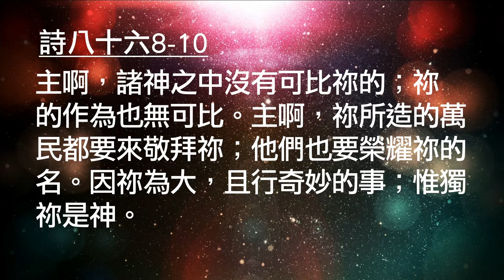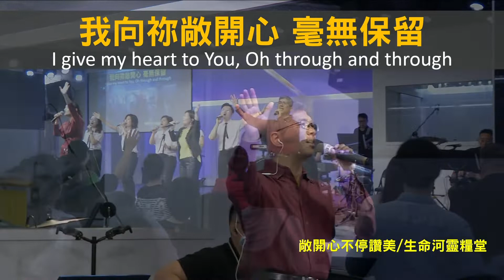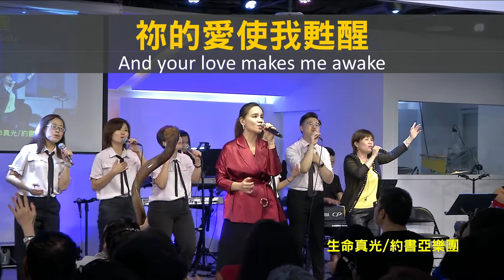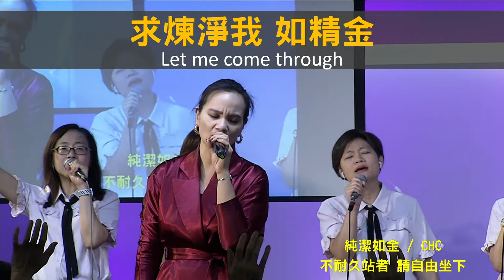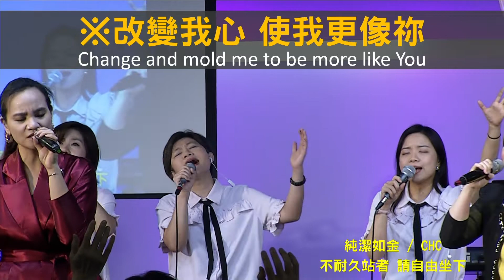【敬拜讚美】士林靈糧堂SLLLC 20191124Worshippers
🔔如果喜歡此影片請按「訂閱」可即時收到通知唷！